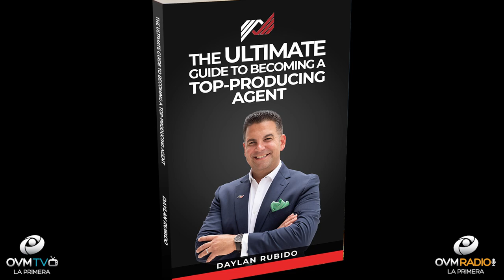The Ultimate Guide To Becoming A Top-Producing Agent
I’m excited to present this book for all of you aspiring to become successful in life and how you can achieve success. “The Ultimate Guide To Becoming A Top-Producing Agent” has everything to do with the Real Estate Industry and so much more. Once you start reading this instrumental value of knowledge and wisdom put into 96 pages in this amazing book, I’m certain it will become a guide for your professional life.

The author of this book is Daylan Rubido from the Radio and Televisión Show, “The Miami Home Show” by BrokerNation. Let’s talk a little about the talented writer and creator of “The Ultimate Guide To Becoming A Top-Producing Agent.

Born in Havana, Cuba at an early age along with his family he migrated to Miami, with the desire to become an Architect and/or Engineer, but God had a different plan for his life. As he evolved in the Commercial Property Manager, CAM and Office Manager in a Real Estate firm, “never in million years did he think he would stumble into the Real Estate Industry, but you can’t always predict where or when you’ll discover what you are meant to do in life.”

Let’s open the book to page 5 and let’s read a quote from Daylan Rubido himself.
A true inspiration to all of us that if we work hard, get the correct education and guide nothing is impossible for those who belief. This book is what you were looking for to move you to the next level of success.

I recommend this book to you, success is not impossible, the right steps will lead you there, is what this book can be for you.

Thank you for tuning in to “The Soul of The Author.”